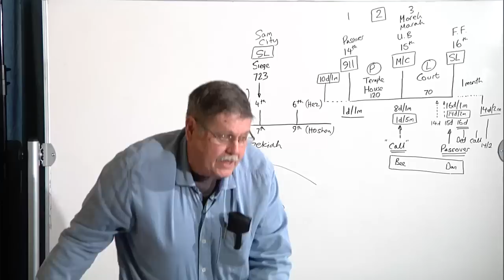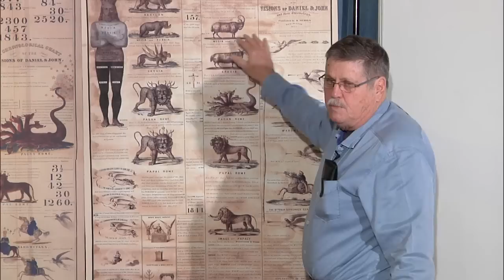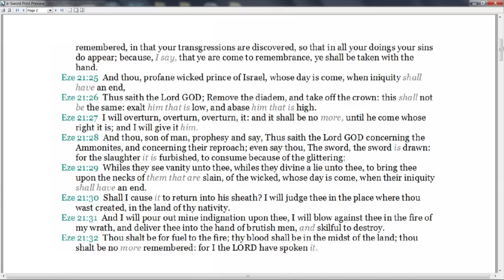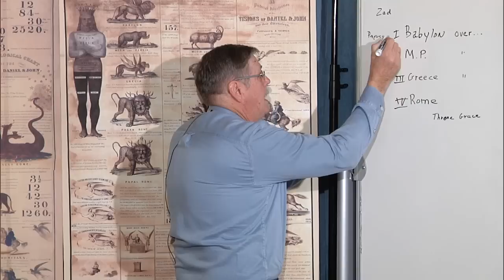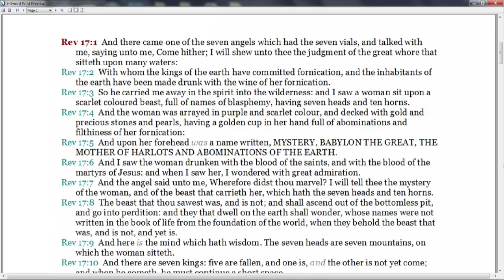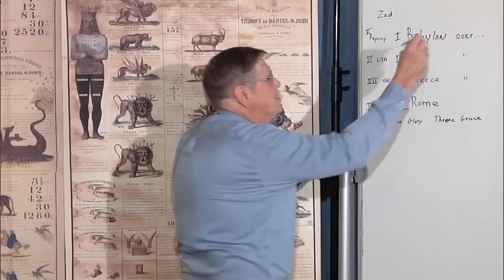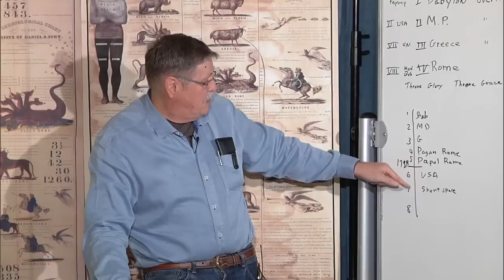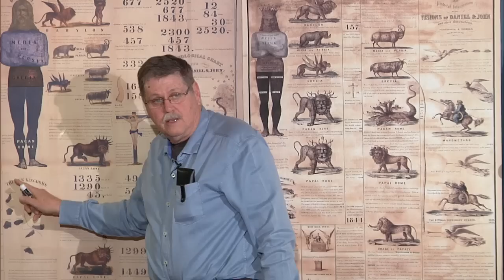The Image (01-26-16)